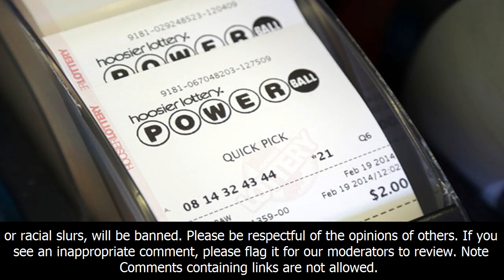Powerball jackpot: top 10 largest us jackpots